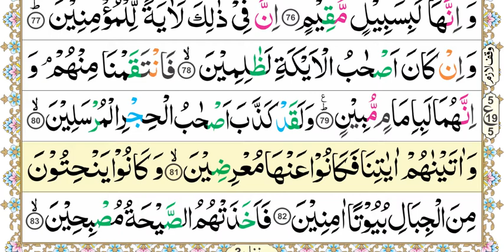Aasan Nazra Quran, Parah #14 page 112 | Zia ul Quran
Tilawat,
Quran academy,
online Quran academy,
recitation,
Quran recitation,